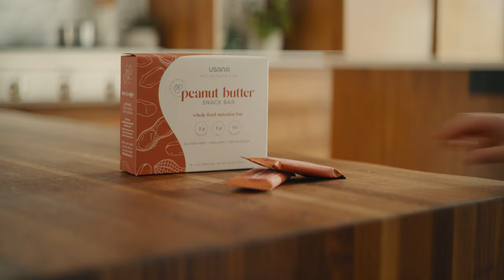USANA Nutrición Activa: Actívate y logra tus metas | USANA Video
La línea USANA Nutrición Activa apoya una vida dinámica gracias a sus ingredientes clave que contribuyen a la salud de todo el cuerpo.*[US]

Este dinámico video muestra cómo nuestra línea Nutrición Activa puede aportar la nutrición que usted necesita para inyectarle energía a todo eso que le gusta hacer.  *

*Estas afirmaciones no han sido evaluadas por la Administración de Fármacos y Alimentos. Estos productos no tienen como fin diagnosticar, tratar, curar ni prevenir enfermedad alguna.